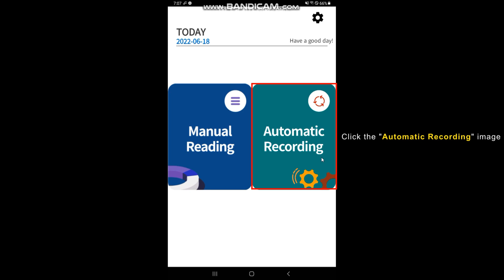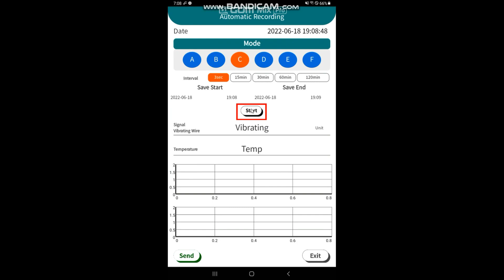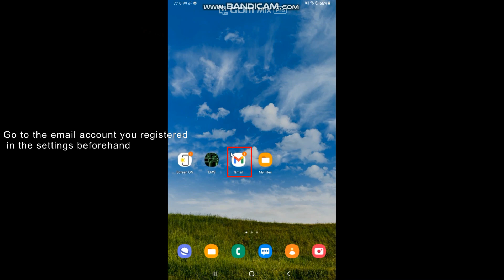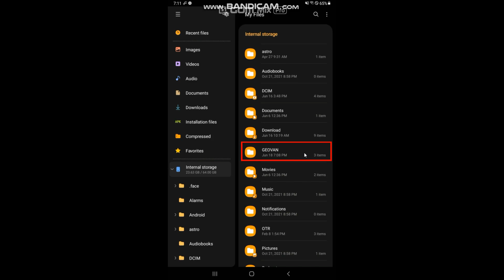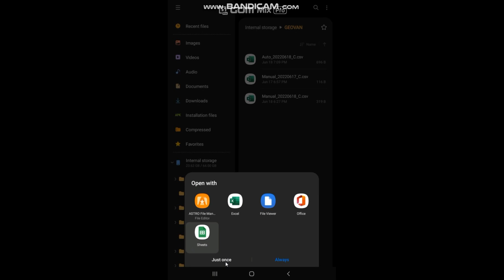3 Automatic Recording, VW Smartphone Reading Module, Vibrating Wire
It is perfect role of 1 Channel Vibrating Wire Minilogger and share the smartphone communication, LTE, WIFI, and 5G.
Ideal stand alone water level monitoring.
Catch Data at FTP version will be uploaded soon.